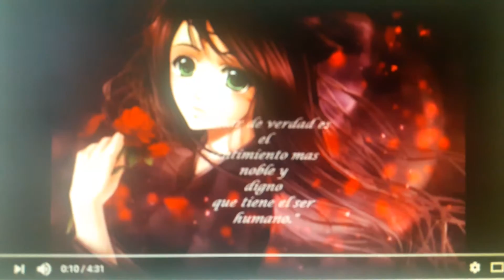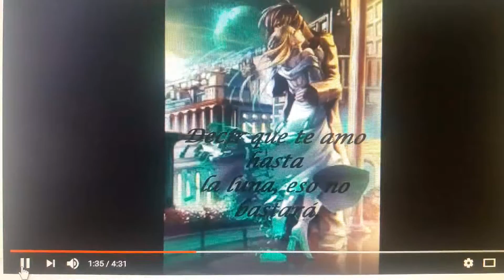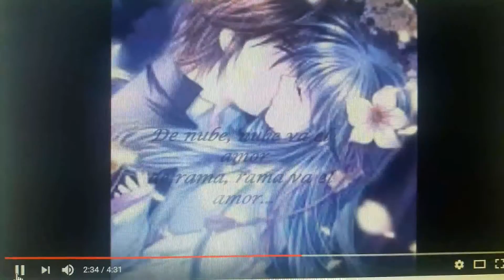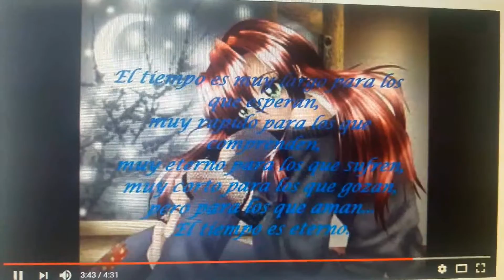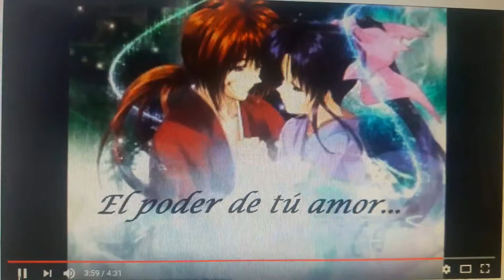9º Ricardo Montaner - El Poder De Tu Amor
😘😍❤ TEEEE AMOOOO MUCHISIMOOOO – JUNTITOS ERICKCITO Y JAQUILINCITA POR SIEMPRE ❤😍😘

😘😍❤ Teeee Ameeee Incluso Antes De Que Nacieras, Sin Conocerte Pero Sintiendote, Sin Mirarte Pero Conociendote, Teeee Ameeee Porque Supe Que En Algun Lugar Del Mundo Existias, Y Ahorita Ademas De Amarteeee, Puedo Adorarteeee ❤😍😘
❤ 9° Noveno Videito – Jueves 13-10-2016 ❤

Ricardo Montaner - El Poder De Tu Amor

Tengo Que Reconocer
Que Me Sorprendió El Amor
Me Enamoré De Sed
Y Tu Eres El Agua

Desnudo Al Aire Libre
Estaba Mi Corazón
Hablando Solito
Con Su Corazón

El Poder De Tu Amor
Que Me Eleva A Lo Profundo
Como Un Globo Hasta El Cielo

Me Sumerge A Las Alturas
Y Me Corta La Respiración

Yo Te Juro, No Miento
Que Tu Amor Tiene Ese Poder

Decir Que Te Amo Hasta La Luna
Eso No Bastará
A Menos Que Haya Otra Luna
En La Eternidad

Los Seres Solo Son Humanos
Si Saben Justificar Ooooh, Ooooh Que Son Más Humanos
Si Pueden Amar

De Nube En Nube Va El Amor
De Rama En Rama Va El Amor
De Beso En Beso Va El Amor
A La Cama Ooooh

El Poder De Tu Amor De Tu Amor

Hasta El Cielo... De Tu Amor...